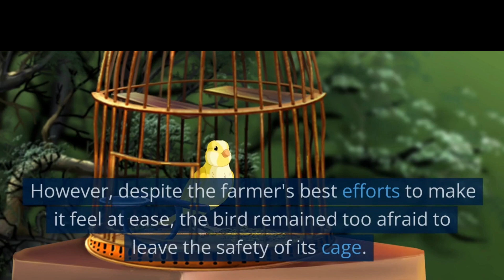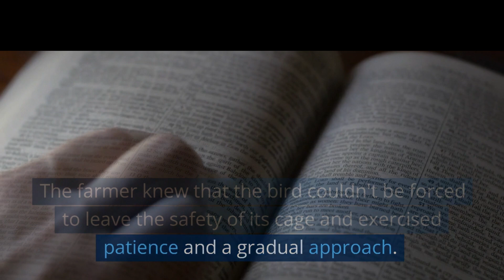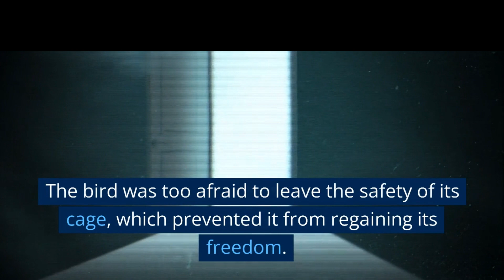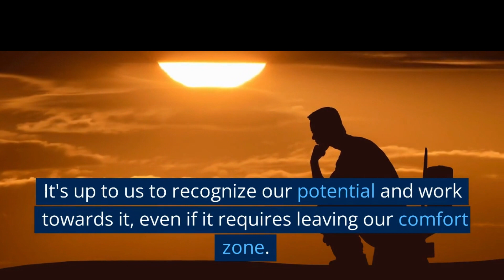Unlikely Heroes : The Farmer and the Injured Bird's Journey to Recovery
Join us in celebrating the unlikely heroes in our lives and the potential within all of us to overcome our fears, spread our wings, and achieve greatness. Don't miss this inspiring tale of a small bird with a big heart.